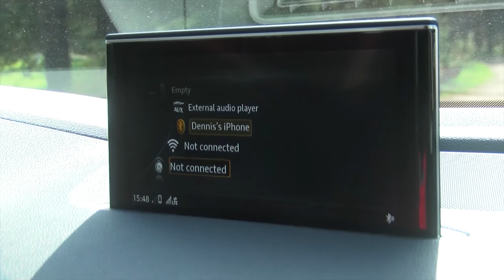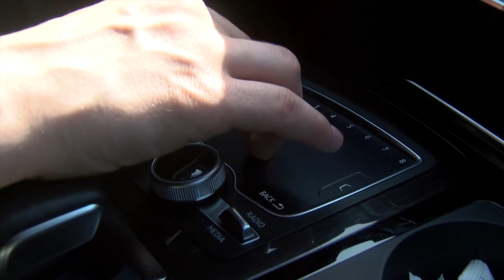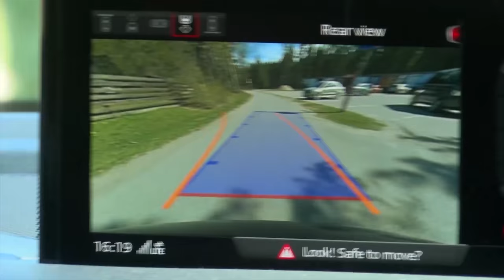Boot.lv un Deniss Tumakovs izmēģina Audi Q7 e-tron